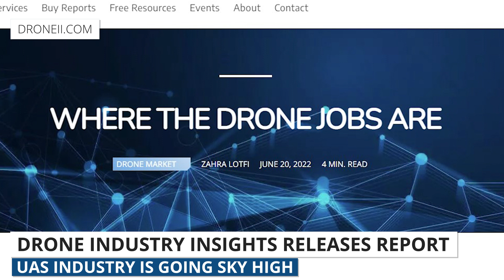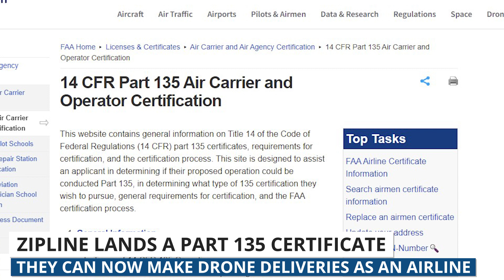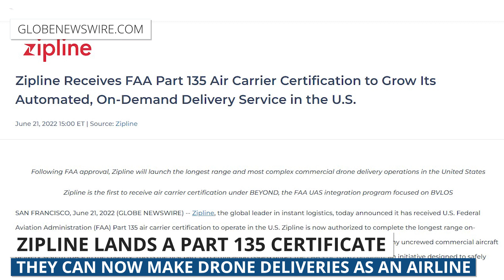Drone Weekly News Roundup: DroneII Report, Zipline's Part 135, and Jetson ONE eVTOL Drone Taxi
This week, we're covering the latest findings in drone jobs from DroneII's recent report. Then we'll talk about Zipline receiving their Part 135 certificate from the @FAAnews. And lastly, we'll show you the @Jetsonaero ONE drone taxi that completed its' first commute to work.

0:00​ B-Roll Footage & Introduction
0:17​ DroneII Drone Jobs Report
1:31​ Zipline Lands Part 135
3:02​ Jetson ONE Drone Taxi